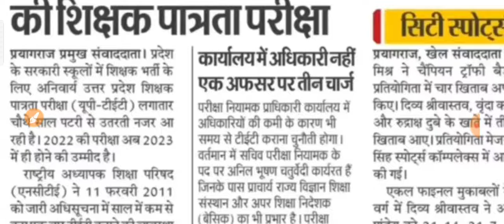UP TET Exam Date 2022